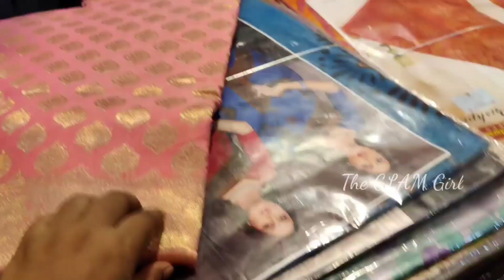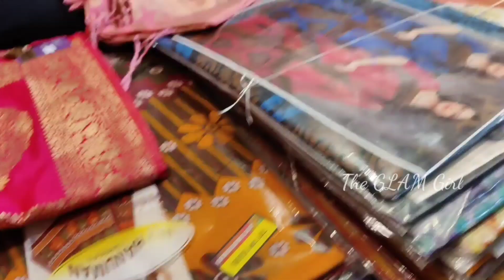মঙ্গলা হাট থেকে কিনুন জলের দামে শাড়ি | Howrah Mangla Haat Saree Market | kolkata Mangla Haat Saree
আপনার হোলসেল বা Manufacturing ব্যাবসা থাকলে এবং The GLAM Girl Channel এ ভিডিও দিতে চাইলে ম্যাসেজ করুন নিজের সমস্ত Detailes লিখে

Channel name- The GLAM Girl
pH no- 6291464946 ( Text or WhatsApp)